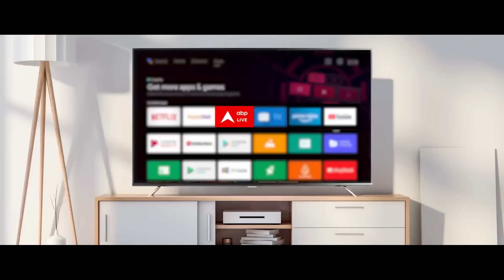Kolkata Doctor Case: RG KAR अस्पताल के पूर्व प्रिंसीपल पर CBI का शिकंजा जारी | Supreme Court | TMC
सीजेआई डीवाई चंद्रचूड़ ने डॉक्टर्स से अपील करते हुए कहा कि हम हर तरह की कार्रवाई से संरक्षण देंगे, आप काम पर लौटिए. सीजेआई ने कहा, "न्याय और चिकित्सा को रोका नहीं जा सकता. क्या हम भी काम छोड़ कर सुप्रीम कोर्ट के बाहर बैठ सकते हैं? 13 दिन से एम्स के डॉक्टर काम पर नही हैं. यह सही नहीं है. दूर-दूर से मरीज आते हैं."

सीजेआई डीवाई चंद्रचूड़ ने कहा, "हमने डॉक्टर्स की सुरक्षा के लिए नेशनल टास्क फोर्स बनाया है. डिस्ट्रेस कॉल सिस्टम बनाने जैसे सुझाव आज हमें दिए गए. टास्क फोर्स इस तरह के सभी सुझावों पर गौर करें."

सीजेआई ने कहा, "हमने पिछली सुनवाई में राज्य सरकार से शांतिपूर्ण प्रदर्शन पर बलप्रयोग न करने के लिए कहा था. हम साफ करना चाहते हैं कि हमने प्रदर्शन की अनुमति देने या मना करने के राज्य के अधिकार को खत्म नहीं किया है"